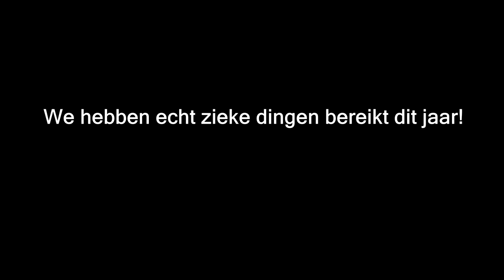WAT EEN TOP JAAR...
►Waar ik gebruik van maak om op te nemen:
●Obs
●Skype
●Ps4 Shareplay